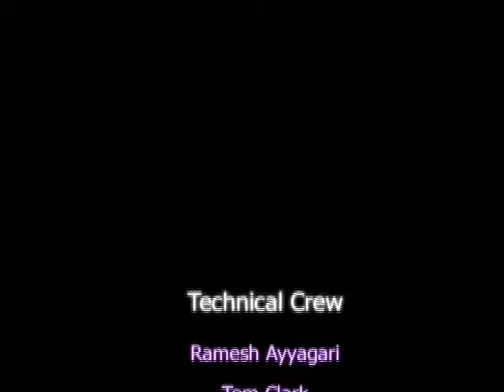Swara Lahari - Episode 43 Vadya Vrinda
Vadya Vrinda I Carnatic - Ensemble featuring Anuradha Sridhar-Violin,Mohanrangan Govindarajan-Flute, Mahidhar Tirumala-Veena, Sriram Brahmanandam-Mridangam, Ravi Gutala-Tabla, A. Mahadevan-Morsing